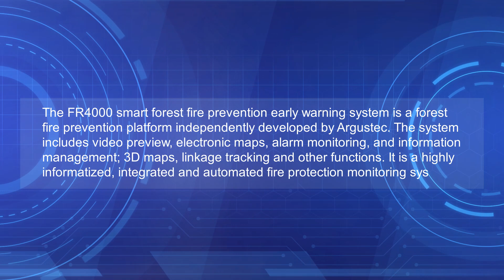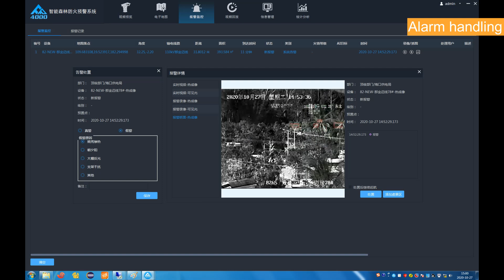FR4000 Smart Forest Fire Prevention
The FR4000 smart forest fire prevention early warning system is a forest fire prevention platform independently developed by Argustec. The system includes video preview, electronic maps, alarm monitoring, and information management; 3D maps, linkage tracking and other functions. It is a highly informatized, integrated and automated fire protection monitoring system.